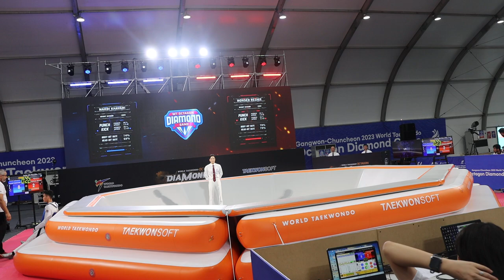Mohsen Rezaee AFG vs Mahdi Khavari RTA -58kg Finals 2023 World Taekwondo Diamond Game